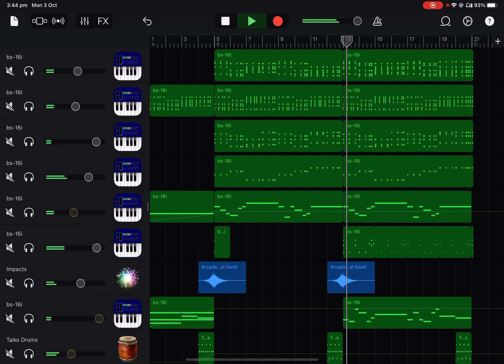A made a theme for a tv news station lol